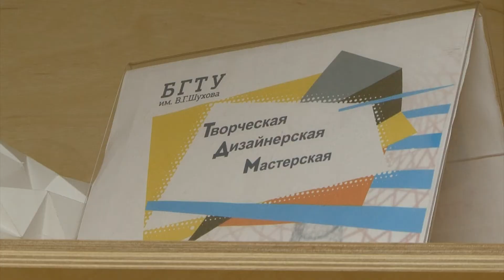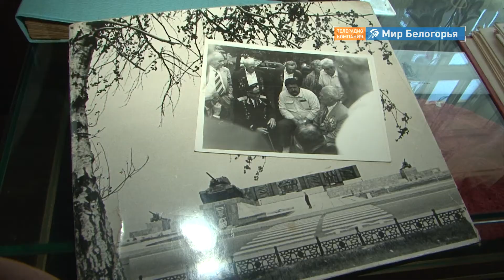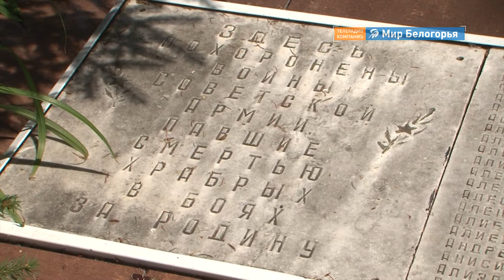Грант 1,5 млн на памятник в прохоровском селе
Смена архитекторов на творческом всероссийском форуме «Таврида» в Крыму завершилась триумфом для белгородской участницы Женнифер Леткеманн. Студентка БГТУ им. В. Г. Шухова выиграла в грантовом конкурсе 1,5 млн рублей на реализацию авторского проекта. Теперь в селе Прелестном Прохоровского района появится «Перекресток памяти». Как сельские жители вдохновили начинающего архитектора и когда белгородцы смогут увидеть этот необычный памятник? Подробности – у Дарья Яготинцевой.